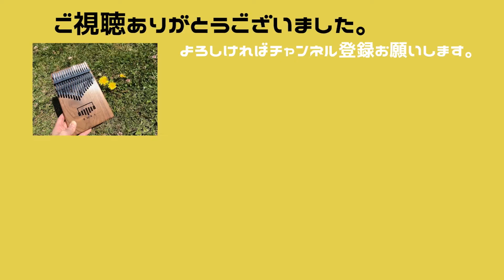【カリンバ(Kalimba)楽譜】あわてんぼうのサンタクロース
『あわてんぼうのサンタクロース』の楽譜付動画です。
かわいらしいクリスマスの童謡♪
数字表記の楽譜をつけました。

★楽譜の表記について★
高いド～シは赤
さらに高いド～ミは緑
その他は黒

※ただし、今回の演奏では緑（さらに高いド～ミ）は出てきません。

It is a video with the score of "Awatenbo no Santa Claus".
A cute Christmas nursery rhyme from Japan ♪
I attached a score with numbers.

★About notation of sheet music★
High do-shi（1～7、C～A） is red
Higher do-mi（1～３、C～E） is green
Others are black

* However, green (higher do-mi) does not appear in this performance.